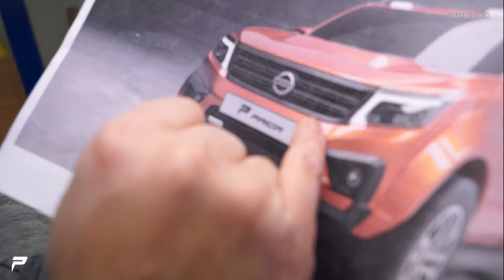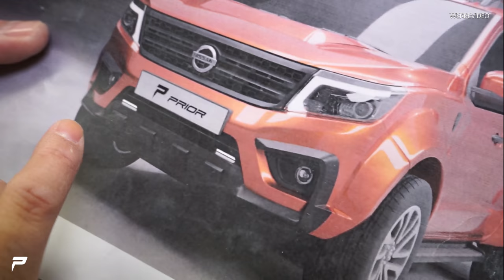PRIOR-DESIGN | Nissan Navara Fortschritt - Formenbau | #04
Nissan Navara Fortschritt...

★ Neue Videos immer Di / Do / So: 12:30 Uhr! ★

Prior Design GmbH
Carl-Friedrich-Gauß-Str. 11
47475 Kamp-Lintfort
Telefon 02842/975700